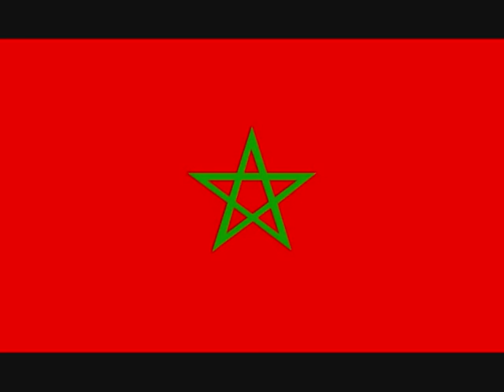Five Star - Chibani